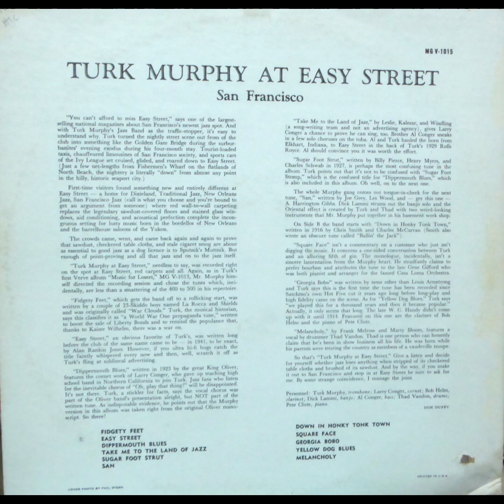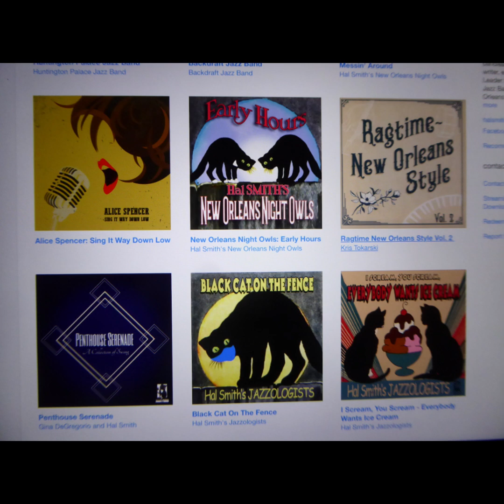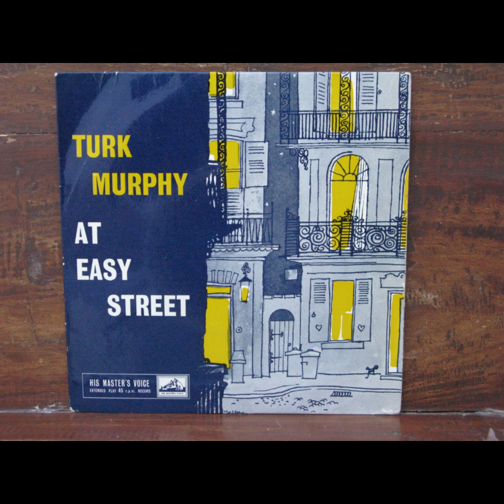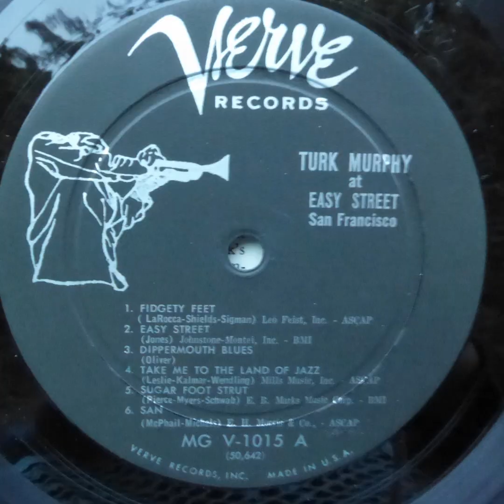Square Face - Turk Murphy's Jazz Band 1958: Larry Conger, tpt; Bob Helm, ss; Pete Clute, p; plus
A song from 1935 given the Turk Murphy Jazz Band treatment. Played at a slow tempo the song takes on a wonderful haunting quality.  Recorded in March 1958 with a typically top class group of musicians:

Turk Murphy, Leader, tbn; Larry Conger, tpt; Bob Helm, ss; Pete Clute , p; Dick Lammi, bj; Al Conger, sb; Thad Vandon, d.

The video contains a selection of Turk Murphy LP sleeves including the Dancing Jazz album which is an Australian issue. There are also images of up to date jazz releases available from Bandcamp, its so good to have superb new recordings to add to our collections.

(apologies for the occasional surface noise on the record)